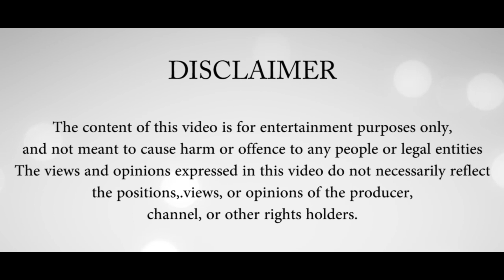गांडू | Marathi kavita | "Gandu" | Kaustubh Hile | Visual Writeup | HD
We Are Creating Good Platform For Upcoming And Known Poets Who Wants To Express Their Feelings With Writeup.
Poem Recitation Is One Of The Move From Us To Push Poets In Front Of Audience .
So Take a Move Towards Your Poetic Vision.

This Hidden Words Series Includes Marathi Poems,  Urdu Poems As Well As Agari Poems.

Credits :

Poet : Kuastubh Hile

Executive Producer : Sanket Mestri
Production Head : Riddhesh Tare

Cinematography : Siddharth Chitale
Editing : Riddhesh Tare
Stills & Makings : Tushar Chavan
DOPs : Siddharth Chitale , Tushar Chavan, Riddhesh Tare, Sanket Mestri, Atharva Ambradkar.

For more Videos and Articles Related to Poetry